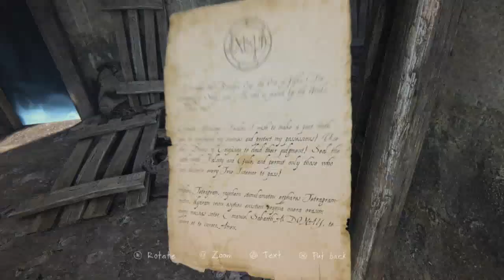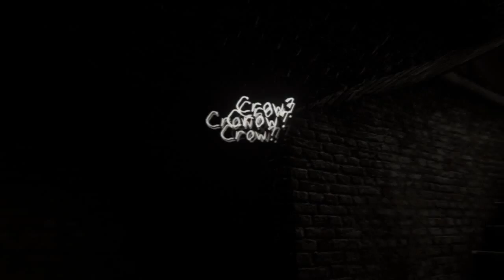The Vanishing Of Ethan Carter Part 2 - Confusing Doors